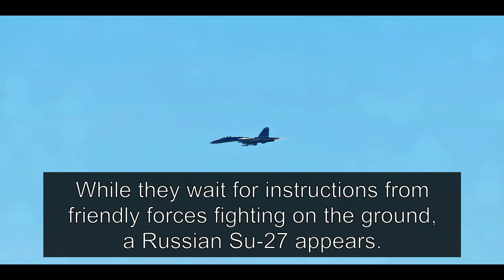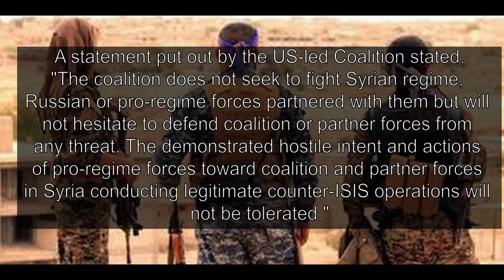(REMAKE) Ja'Din Shootdown Incident F/A-18 Vs Su-22 | DCS World Reenactment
Yeah I remade it. Was it worth it? yes it looks nice. Will it be received well? I don't know. Is it better than the original? Text wise, yes.

"Ugh why the black background with the texts?" So you can see the texts better. Desert floor and white texts don't mix too well.

This video was made using a flight simulator called Digital Combat Simulator World or DCS World.

I don't care if you like or dislike. Just share it!